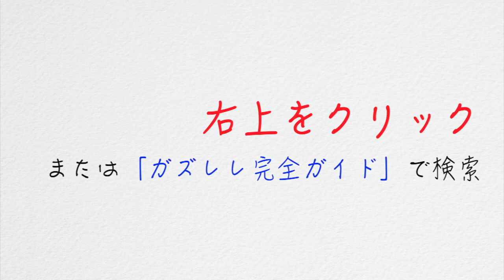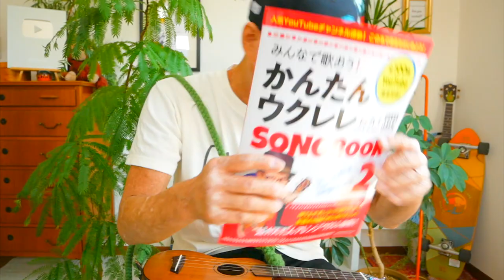もしかしてだけど《作詞に挑戦 !?ガズレレ版》どぶろっく【ウクレレ 超かんたん版 コード&レッスン付】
・かっこいいVer 2:14  ・初心者Ver 7:29